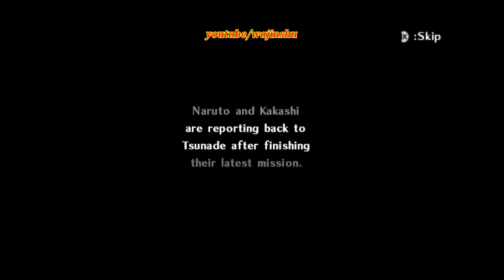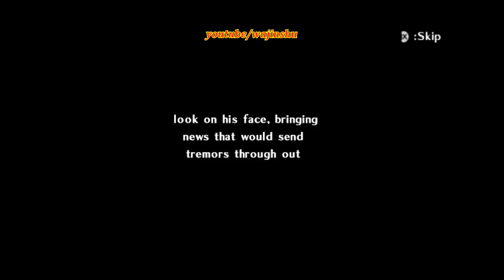Naruto Clash of Ninja Revolution 2 Walkthrough Part 1 - Naruto vs Choji 1080p 60 FPS